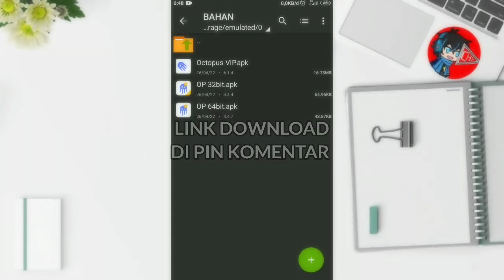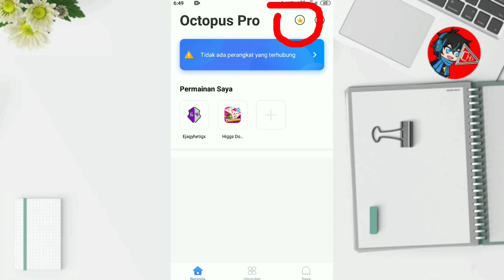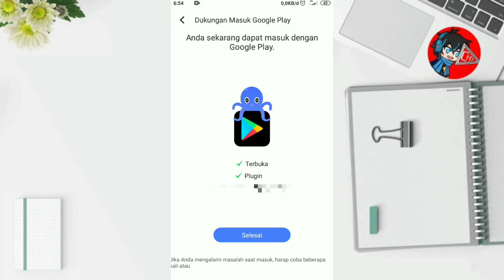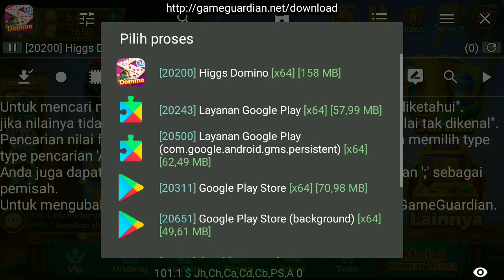Octopus Support Game Guardian + Support Login Google - Apakah Bisa?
Octopus VIP Support Game Guardian + Support Login Google

Pada video kali ini saya akan membahas sebuah aplikasi virtual Octopus, yang dimana Octopus ini sudah VIP didalamnya.
Aplikasi Octopus ini sudah bisa login Google, dan juga sudah bisa menggunakan Game Guardian tanpa root.

Octopus adalah aplikasi ruang virtual yang memungkinkan penggunanya untuk bisa menambahkan aplikasi dan game yang diinginkan kedalamnya.
Aplikasi Octopus ini support keyboard, mouse, gamepad, dan juga sudah bisa pasang Game Guardian tanpa root.